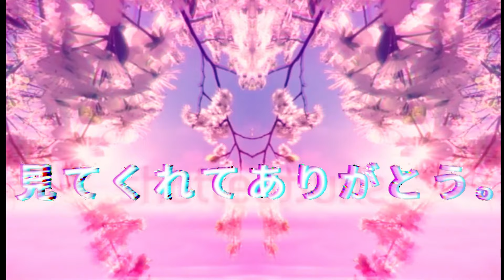RPDR UK vs. The World S2 EP2 Lipsync Reaction + Elimination | Keta Minaj vs. La Grande Dame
I'm oddly delighted by the song choice for this episode's lipsync, but also saddened by this elimination.